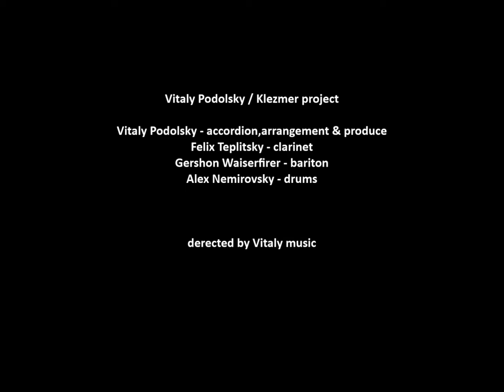Klezmer Project / Vitaly Podolsky - "Atzbani"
Vitaly Podolsky / Klezmer project - Agite Drive

Vitaly Podolsky - music,accordion,arrangement & produce
Felix Teplitsky - Clarinet
Gershon Waiserfirer - Bariton
Alex Nemirovsky - Drums

Recorded at Yamaha DS2416 studio by Pavel Konovalov
Master : סך הכל סטודיו

derected by Vitaly music

ACUM 2005